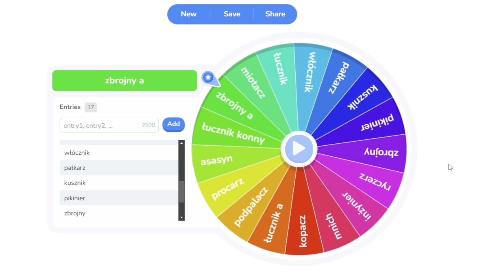Tej jednostki się nie spodziewałem...! PATCH 2.17 OVERLORDS! (Misja 16) Twierdza Krzyżowiec Extreme!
W dzisiejszym odcinku zaczynamy serię z kampanią 50 misji na patchu overlords zrobionym przez użytkownika Kostek89.
Zapraszam do obejrzenia poprzednich odcinków, jeśli ktoś jeszcze nie widział!
Link do discorda serdecznie zapraszam!
Jeśli Ci się podobało zostaw like i suba!